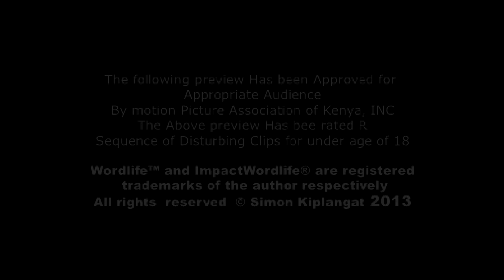Chamanenyun -Beatrice Memo Official HD Trailer